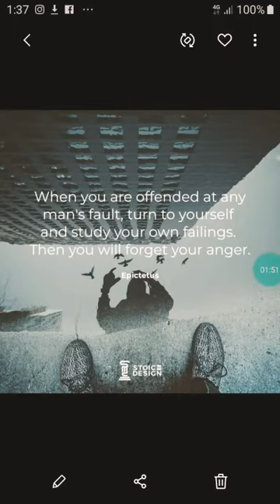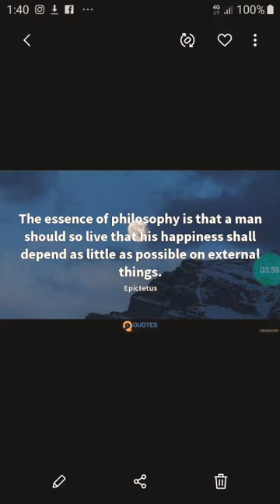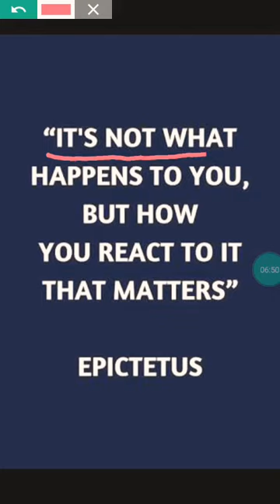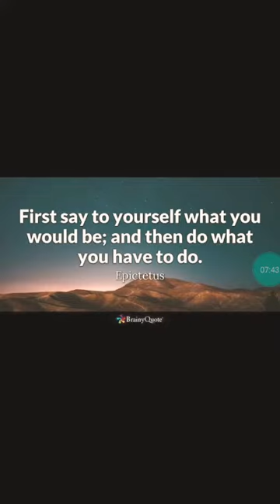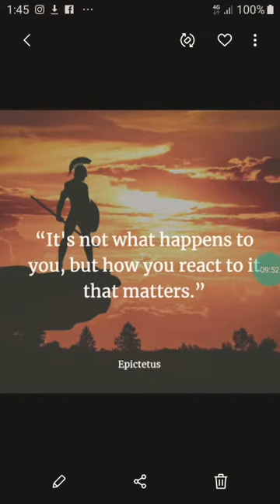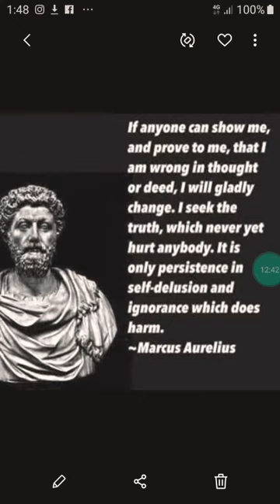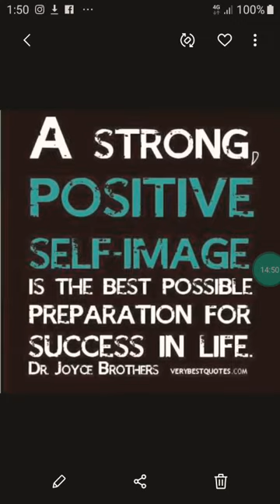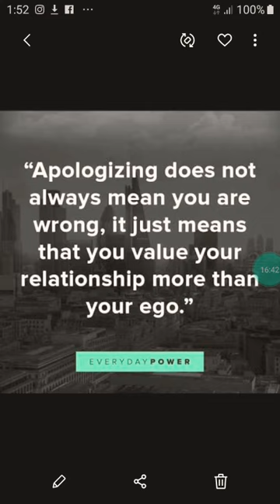Stoic Philosophers' Quotes,Epictetus,Lao Tsu,Marcus Aurelius, Seneca M.Phil Scholar ,RANA SIR ESL AC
Contact  to attend online class

RANASIRLITERATURE.BLOGSPOT.COM

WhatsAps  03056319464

I remember when I was going through the darkest days of my life, some boats 🚢 saved me from drowning,  one such boat was Stoicism,  another Taoism ☯️,  another Zen introduced to me by Alan Watts...

Our today's Meditation session is STAWZ: Stoicism, Taoism Alan Watts Zen

Following Quotes will go deep into your mind and result will be  a life with no  stress but huge productivity.

I will explain how STAWZ saved me.

Stoicism
Just keep in mind: the more we value things outside our control, the less control we have. Epictetus
The whole future lies in uncertainty: live immediately. Seneca

Taoism
Lao Tzu
Life is a series of natural and spontaneous changes. Don't resist them; that only creates sorrow. Let reality be reality. Let things flow naturally forward in whatever way they like.
Lao Tzu

When I let go of what I am, I become what I might be.
Lao Tzu

Zen of Alan Watts

Never pretend to a love which you do not actually feel, for love is not ours to command.

It’s better to have a short life that is full of what you like doing, than a long life spent in a miserable way.

Normally, we do not so much look at things as overlook them.

Problems that remain persistently insoluble should always be suspected as questions asked in the wrong.

You're under no obligation to be the same person you were 5 minutes ago.

Man takes seriously what the universe intended for fun.

You are not making a fist you are fisting

The sound of rain needs no translation.

“You don’t eat the cookbook.”

“You don’t ‘work’ a musical instrument, you ‘play’ it.”

RANASIRLITERATURE.BLOGSPOT.COM
Contact to attend session on Zoom